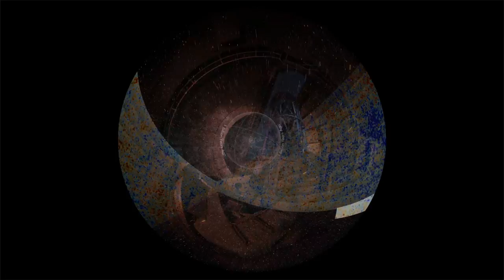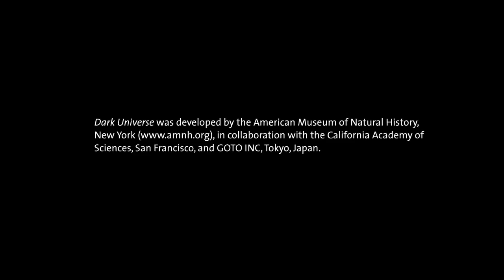Dark Universe Trailer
The planets, stars, and everything you can see are less than 5 percent of the universe. What is the other 95 percent? Dark Universe examines the invisible dark matter underlying galaxies that, together with dark energy, accounts for that other 95 percent of the universe’s total energy and mass. Narrated by astrophysicist Neil deGrasse Tyson.

Now playing in the Einstein Planetarium digital dome theater!